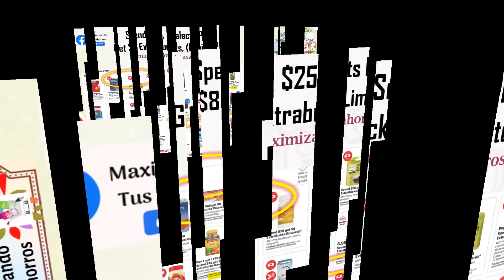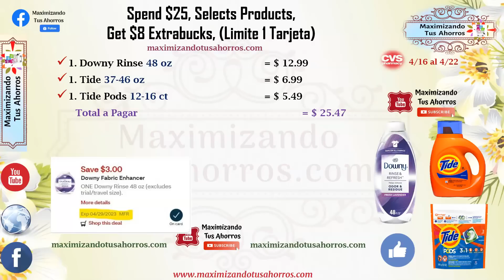Plan de Ofertas CVS👉🏻4/16/23 al 4/22/23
Gracias por utilizar mis Códigos de Referencia Gana Bono de Bienvenida:
✔️IBOTTA Gana $10 al escanear tu primer recibo:
✔️FETCH REWARDS Gana 2,000 Puntos al escanear tu primer recibo:
✔️SHOPKICK:
COOL440574
✔️CHECKOUT 51:
Link de Referencia: